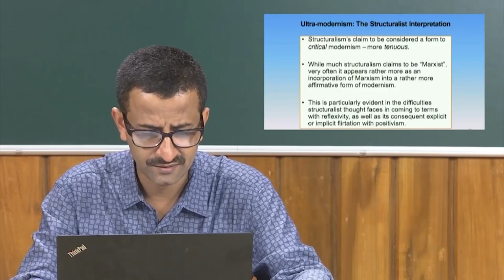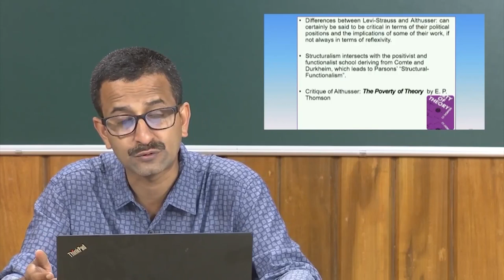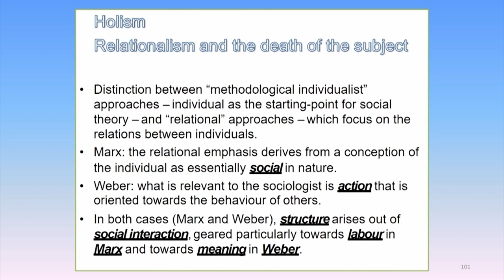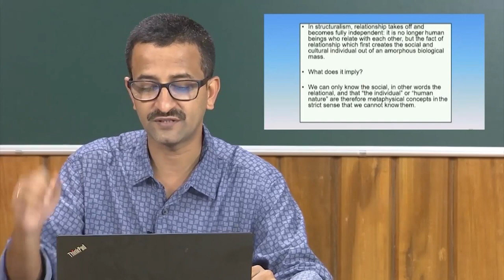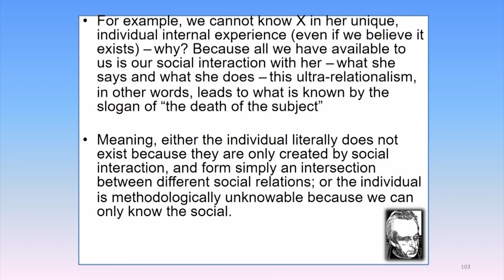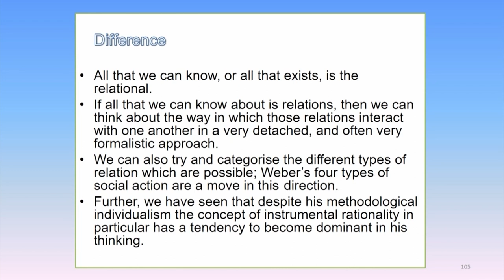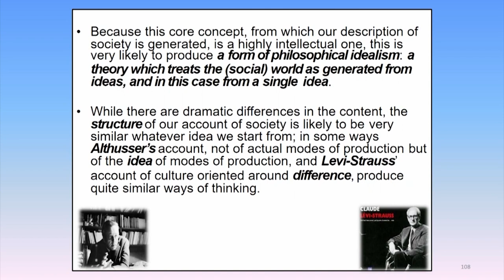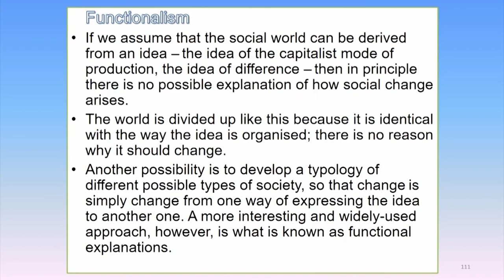Structuralist Interpretation I